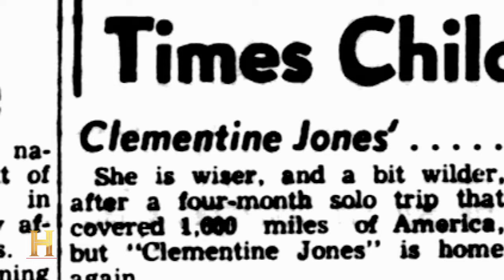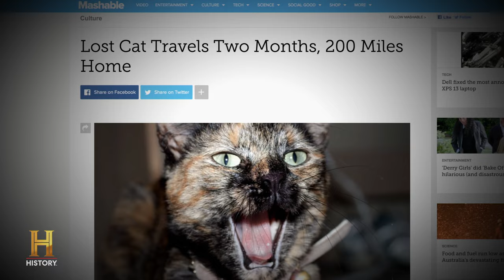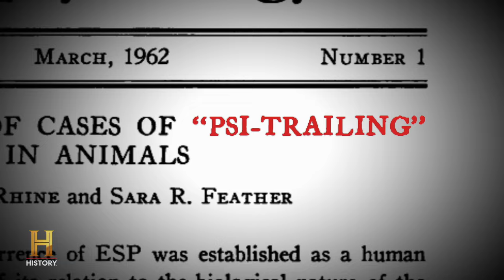Special Powers Allow Cats to Track Humans (S1) | The UnXplained | The UnXplained Zone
Scientists are baffled by domestic cats' inexplicable ability to track their owners over thousands of miles, in this scene from Season 1, Episode 16, "Amazing Animal Abilities."